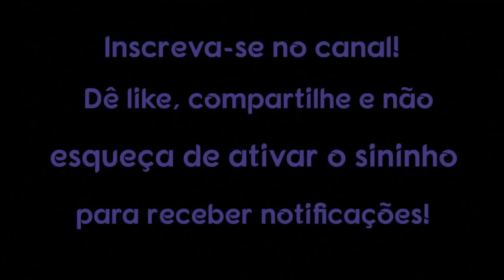O poder espiritual dos gatos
Não é interessante que haja uma divisão quase nítida entre as pessoas que são amantes de gatos e as pessoas amantes de cachorros? É como se houvesse algo totalmente diferente e incompatível entre esses dois grupos de amantes de animais de estimação.